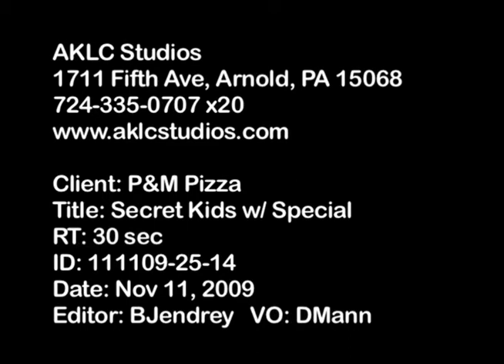P & M Pizza: Secret Kids with Special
Client Use Only - Not For Broadcast! Awaiting Client Approval.